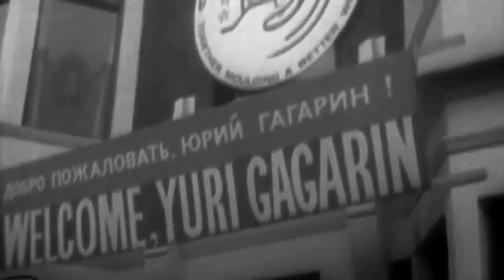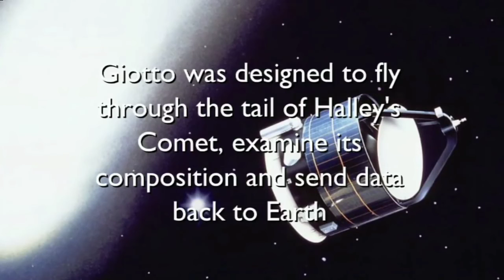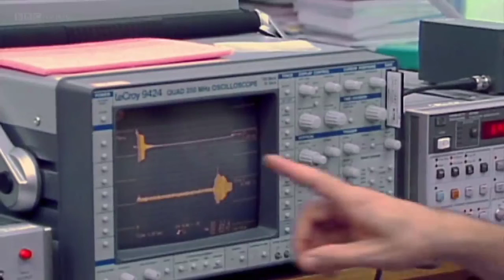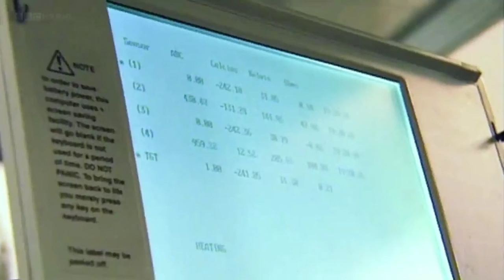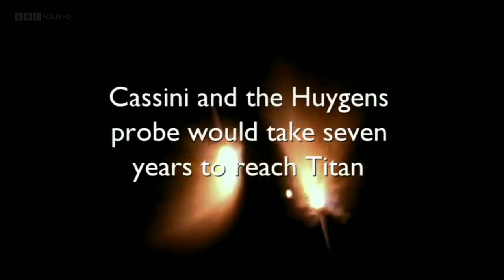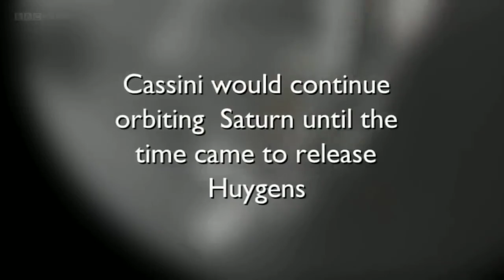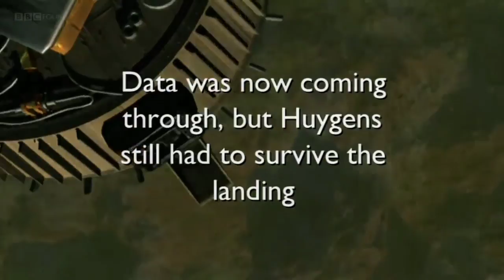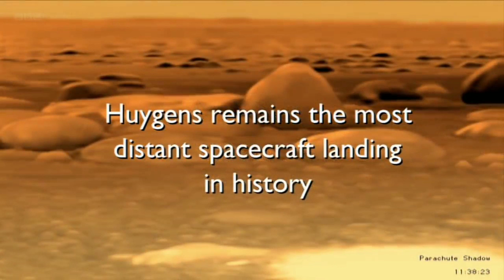Destination: Titan [Documentary]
It's a voyage of exploration like no other - to Titan, Saturn's largest moon and thought to resemble our own early Earth. For a small team of British scientists this would be the culmination of a lifetime's endeavour - the flight alone, some 2 billion miles, would take a full seven years. This is the story of the space probe they built, the sacrifices they made and their hopes for the landing. Would their ambitions survive the descent into the unknown on Titan's surface?

** I do not own nor claim copyright on this material.This is just for education purposes.

Song
Eptesicus (From "Batman Begins")
Artist
The City of Prague Philharmonic Orchestra
Album
Music from the Batman Trilogy
The Orchard Music, Entertainment One U.S., LP (on behalf of Silva Screen Records); UMPG Publishing, UNIAO BRASILEIRA DE EDITORAS DE MUSICA - UBEM, UMPI, LatinAutor - UMPG, LatinAutorPerf, CMRRA, ASCAP, and 6 Music Rights Societies
Song
Mirrorball
Artist
Elbow
UMG (on behalf of Polydor Records); LatinAutor - Warner Chappell, UNIAO BRASILEIRA DE EDITORAS DE MUSICA - UBEM, ASCAP, LatinAutorPerf, PEDL, Warner Chappell, CMRRA, and 5 Music Rights Societies
Song
XRD9454 ASCENSION (build1 - 46)_CD012_08
Artist
X-Ray Dog
Album
XRCD012 - Canis Rex I
Exploration Group LLC_Sound Recordings (on behalf of X-Ray Dog Music (BMG Production Music)); BMG Rights Management (US), LLC, UMPI, and 12 Music Rights Societies
Song
Mild Shine-Extreme Music
Artist
James S. Levine
Album
Intros
AdRev for a 3rd Party; LatinAutor - SonyATV, BMI - Broadcast Music Inc., AdRev Publishing, UNIAO BRASILEIRA DE EDITORAS DE MUSICA - UBEM, and 6 Music Rights Societies
Song
Caballeros de Sangreal (de "El Código Da Vinci")
Artist
The City of Prague Philharmonic Orchestra, James Fitzpatrick
Album
Los 100 Mayores Temas de Película
Entertainment One U.S., LP (on behalf of Silva Screen Records)
Song
PRESSURE POINT ( PART 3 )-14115
Artist
JOHN POWELL, ASCAP
Album
DCD007 SUSPENSE
Writers
John Powell
AdRev for a 3rd Party (on behalf of EXTREME MUSIC LIBRARY LTD, PRS (Extreme Music)); UNIAO BRASILEIRA DE EDITORAS DE MUSICA - UBEM, AdRev Publishing, LatinAutor - SonyATV, ООО 'Медиа Лэнд' / Media Land LTD, and 12 Music Rights Societies
Song
Fading Light
Artist
Immediate Music
Album
Broken Dreams
HAAWK for a 3rd Party (on behalf of Immediate Music Standard); LatinAutorPerf, UNIAO BRASILEIRA DE EDITORAS DE MUSICA - UBEM, LatinAutor - UMPG, HAAWK Publishing, and 15 Music Rights Societies
Song
Letter That Never Came (From "Lemony Snicket's A Series Of Unfortunate Events")
Artist
Album
The Essential Thomas Newman
The Orchard Music, Entertainment One U.S., LP (on behalf of Silva Screen Records); Sony ATV Publishing, UNIAO BRASILEIRA DE EDITORAS DE MUSICA - UBEM, SOLAR Music Rights Management, CMRRA, UMPI, LatinAutor - SonyATV, LatinAutor - UMPG, and 5 Music Rights Societies
Song
An Ending (Ascent) (Remastered 2019)
Artist
Brian Eno
Writers
Brian Eno
UMG (on behalf of Virgin Records Ltd); LatinAutor, LatinAutorPerf, UMPI, IMPEL, CMRRA, UMPG Publishing, UNIAO BRASILEIRA DE EDITORAS DE MUSICA - UBEM, BMI - Broadcast Music Inc., LatinAutor - UMPG, and 16 Music Rights Societies
Song
An Ending (Ascent)
Artist
Tyler Rix
Writers
Brian Eno
UMG (on behalf of Universal Music); LatinAutorPerf, UMPI, BMI - Broadcast Music Inc., UNIAO BRASILEIRA DE EDITORAS DE MUSICA - UBEM, UMPG Publishing, CMRRA, and 9 Music Rights Societies.